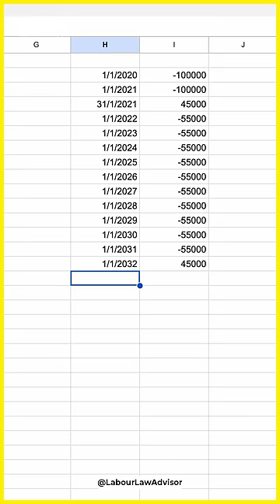Get 45K p.a. for 30 years LLAShorts 872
Get 45K p.a. for 30 years
Shot & Edited by: Naveen Agarwal
Presented by : Money-Minded Mandeep, Rahul Sharma